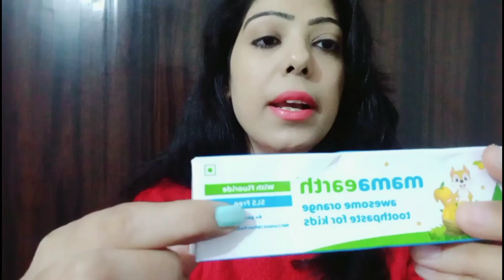kids best organic toothpaste ||mamaearth kids toothpaste || mamaearth baby product review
In this video you will know which is a safe and organic toothpaste for children, through which children's teeth will be safe and strong for a long time
Which is branded as well as made up of only safe ingredients for your kids
# ojas fitness
# beauty n health vidioes
# mamaearth baby n kids  product review
# mamaearth product review
kids best organic toothpaste
mamaearth kids toothpaste review